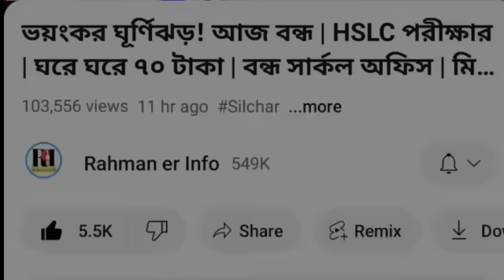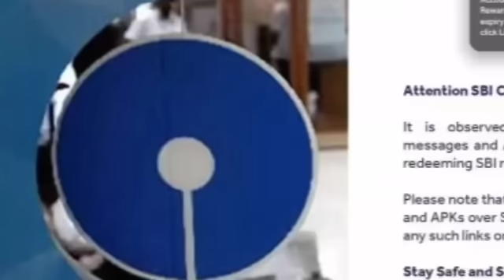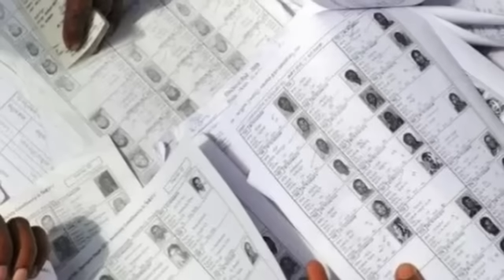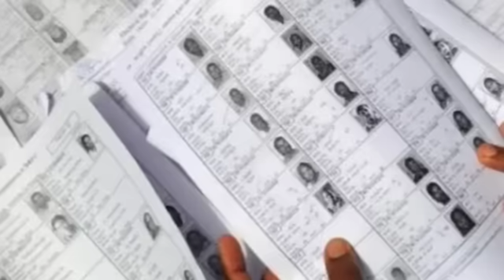ঘোষণা হলো | PM KISAN টাকা | তদন্ত শুরু | State Bank থাকলে | NRC ডাটা সংগ্রহ | বরাকে ঘরে ঘরে